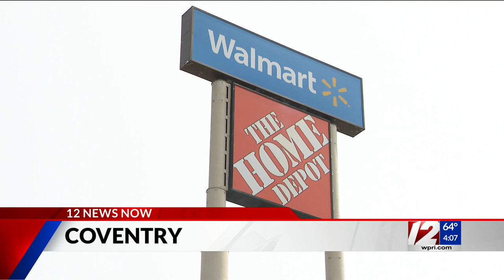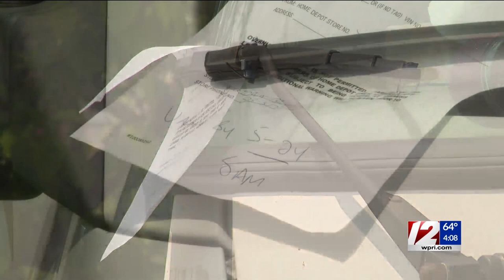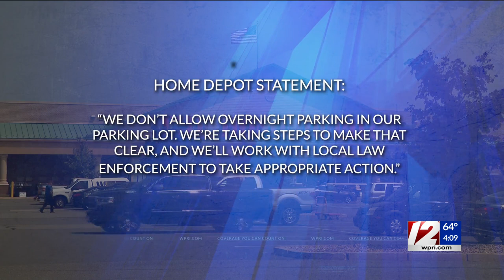Campers in Coventry Home Depot parking lot face eviction notices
15 RVs are currently camped out in the Coventry Home Depot parking lot - Matt Paddock has the latest on this story from 12 News at 4.